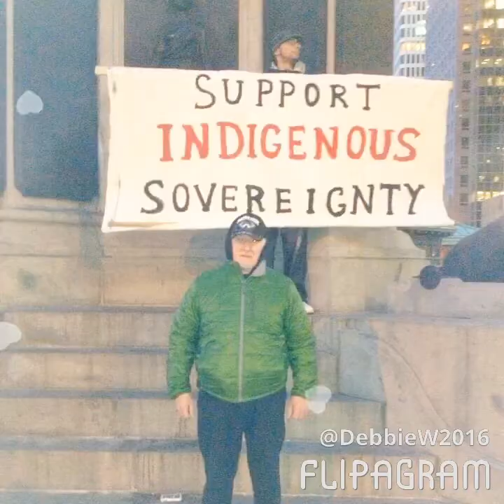Deb & Clem' Love Story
Made a little video about me and Clem. Makes me cry every time I watch it. Enjoy